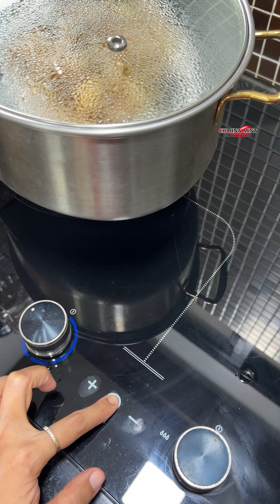ปลาเก๋านึ่งบ๊วย